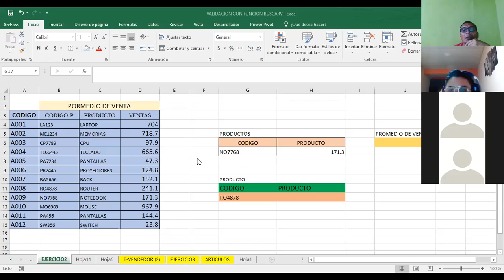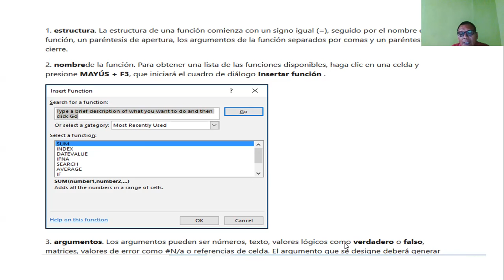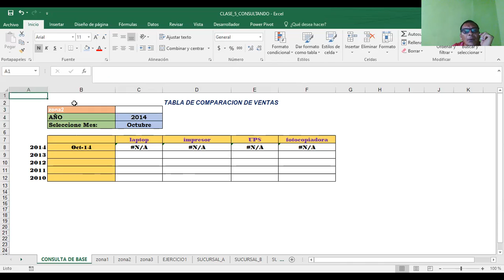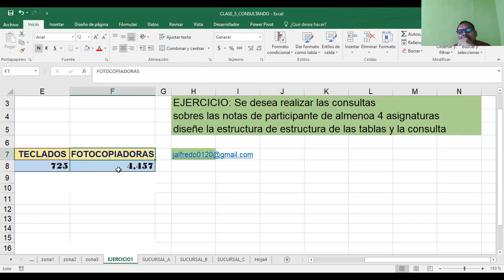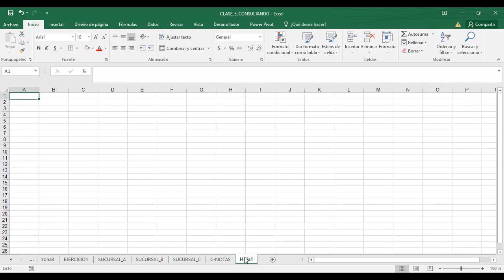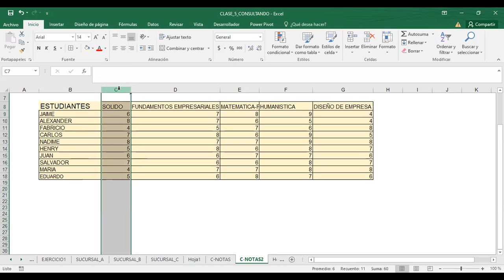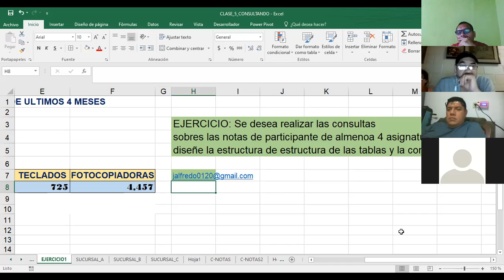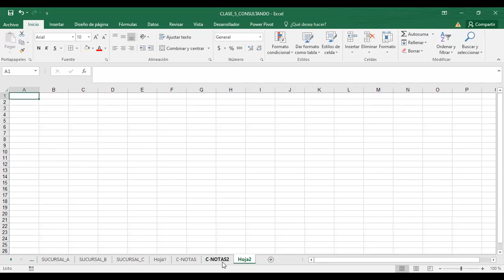Ingles Corporativo-EXCEL AVANZADO FUNCION INDICE CONCATENAR CLASE_8